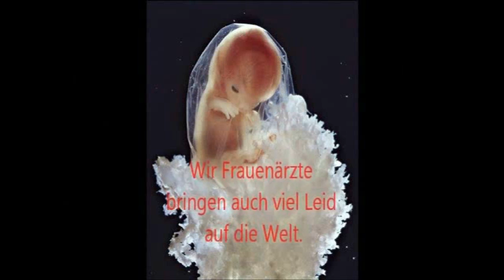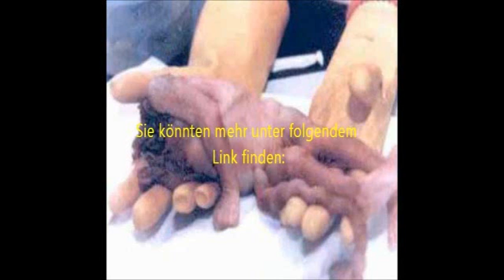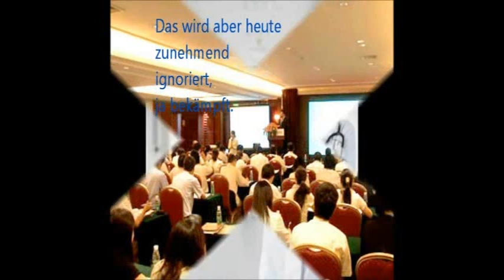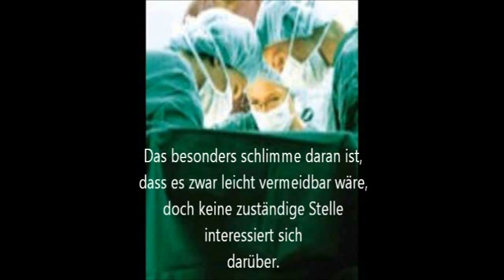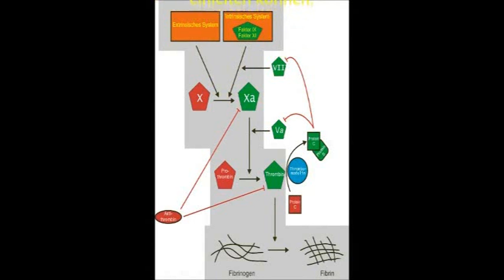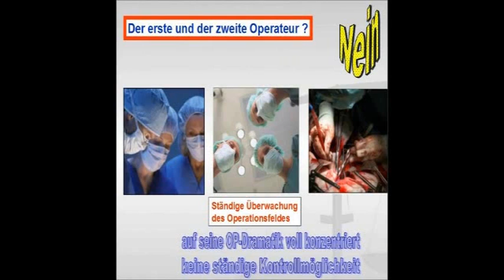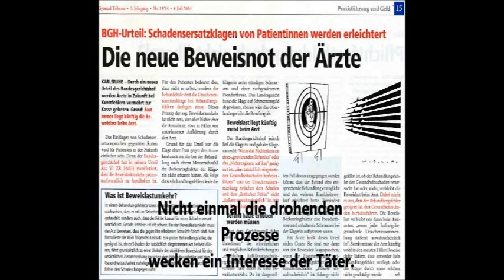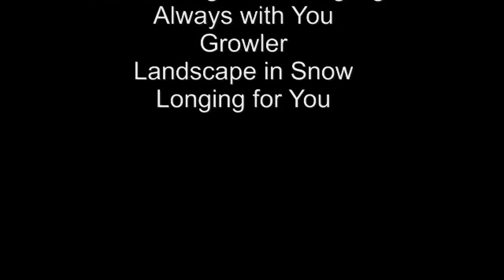Heilung, Tötung, Ignoranz in meinem Beruf "Frauenarzt".